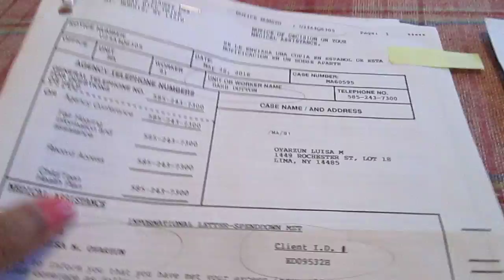EVIDENCE OF IDENTITY THEFT+FRAUD BY GOVERNMENT EMPLOYEES WHO MURDER CITIZENS AFTER STEALING THEIR ID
Livingston County's Dept. of Social Services' Commissioner [ in Livingston, New York] Diane M. Deane and Westchester's County's Dept. of Social Services Commissioner Kevin M. McGuire have been selling the citizens' identities to illegals [along with the citizens' government-benefits, which includes voting] in the different counties across the nation.  This is how our Chicago-Style-Corruption Administration plans to continue in office and killing our citizens.

Our Gangsters-Government Employees Selling Citizens’ Identities in almost all the counties in the U.S.